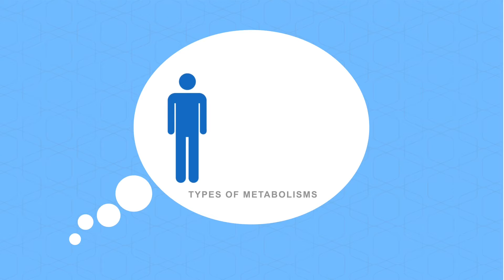Pharmacogenetics tests - EN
BiogeniQ’s Pharma Profiles are genetic reports related to 90 medications in the following categories: ADHD, mental health (including depression and antipsychotics), pain and cardio (cancer temporarily suspended). These reports offer customized recommendations regarding the choice and dosage of medications based on your DNA.  Your genes directly affect the speed at which you metabolize medications, which can vary from slow to normal to fast.